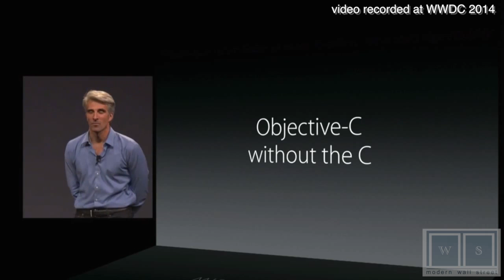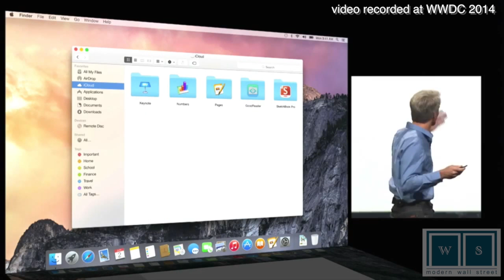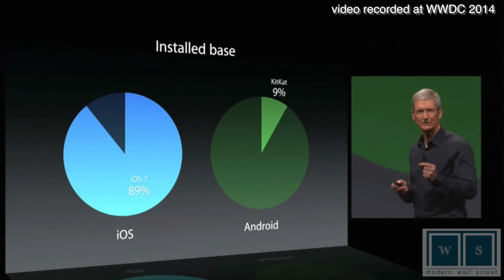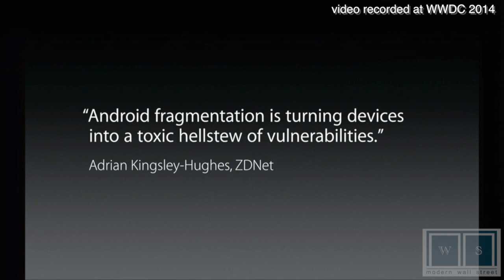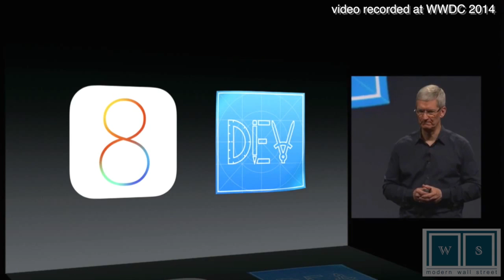Apple WWDC 2014 Highlights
06/02/14  The tech world is buzzing today as Apple, during its 2014 Worldwide Developers Conference, announced the release of highly anticipated updates to its mobile and desktop operating systems with OSX 10, Swift, & iOS 8.